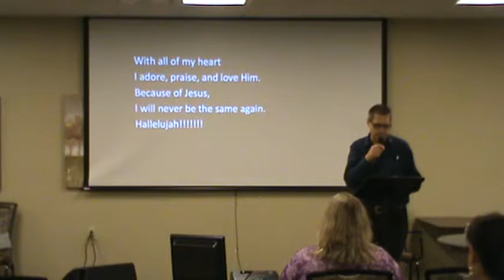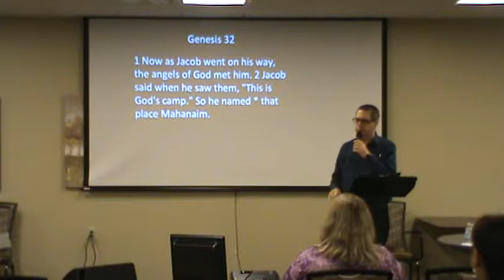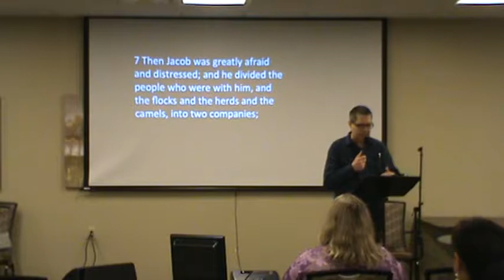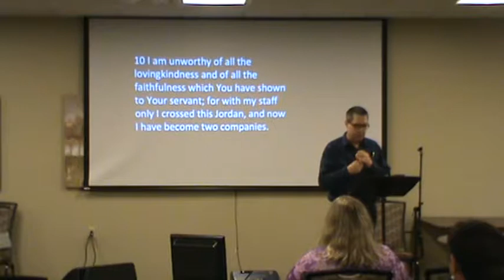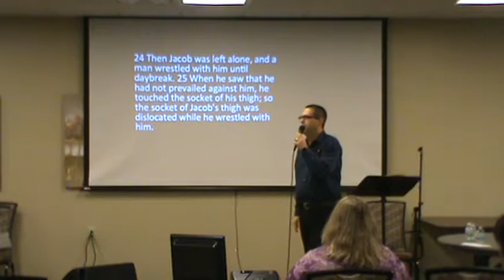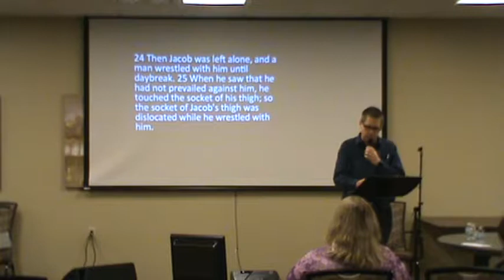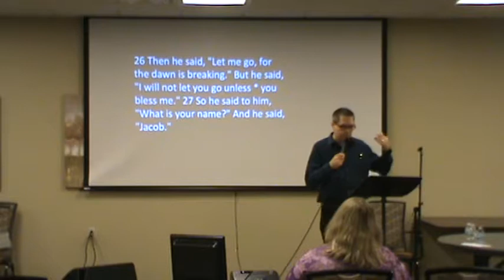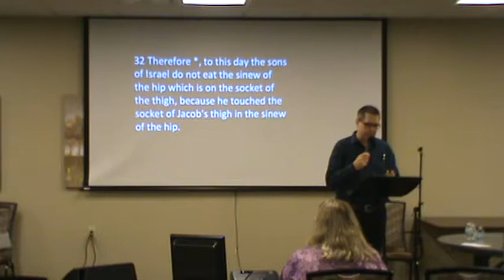April 23, 2017